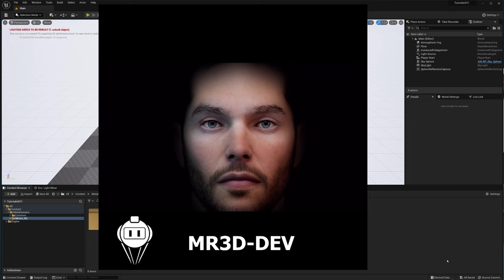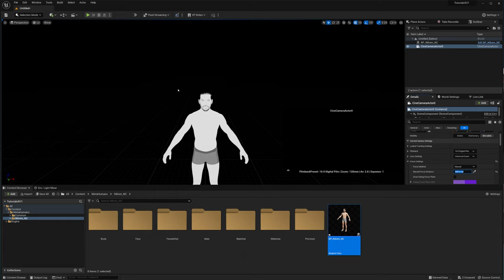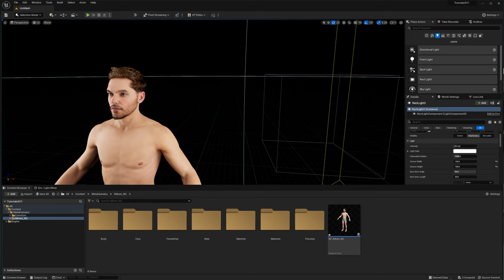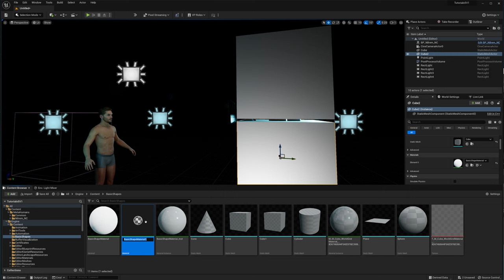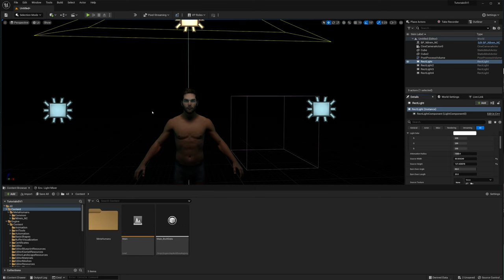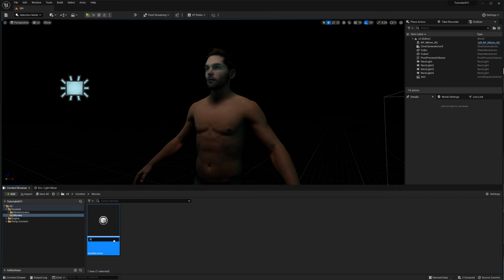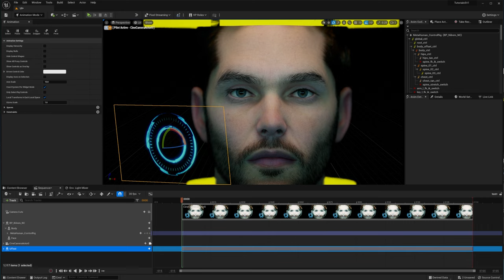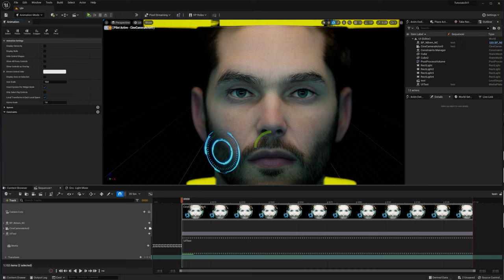Unreal Engine 5.1 Update: New Media Plate (Iron Man UI)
In this video we take a look at one of the new features in Unreal Engine 5.1 the media plate, to render UI and VFX @ProductionCrate

00:00 Setting up the Scene for the Iron Man UI in UE5.1
21:42 How to use the new Media plate in Sequencer in UE 5.1